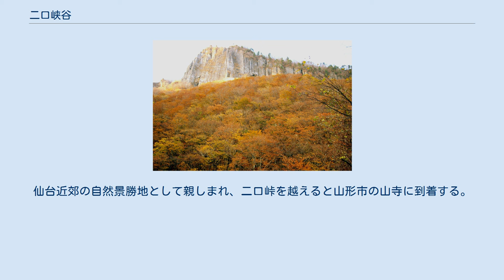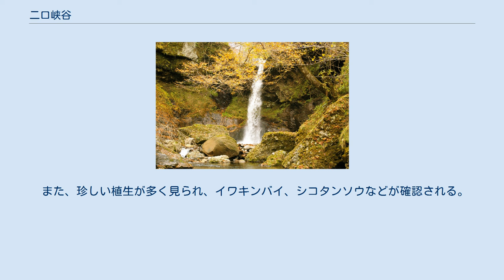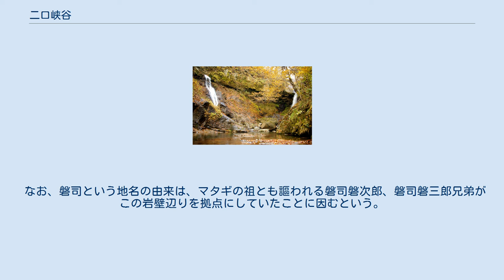二口峡谷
姉滝（右）と妹滝（左） 夕刻の磐司岩 二口峡谷（ふたくちきょうこく）は宮城県仙台市の西部、名取川上流に広がる峡谷。
全長8キロメートルで、上流部は蔵王国定公園、中流-下流は県立自然公園二口峡谷に属する。
下流には秋保温泉がある。
仙台近郊の自然景勝地として親しまれ、二口峠を越えると山形市の山寺に到着する。
 見所としては、日本の滝100選の秋保大滝、巨大な岩壁である磐司などが知られる。
 国の名勝にも指定されている名瀑。
日本の滝100選。
 姉滝 峡谷の中間にある滝。
 かつて姉滝は穴滝と呼ばれ、滝壺に洞穴状の穴が空いており、そこに流れ込む姿が珍しかったため、1934年に国の天然記念物に指定された。
しかし、1946年（昭和21年）に岩盤が崩落し、現在はごくごく普通の直瀑となっている。
 名取川の源流にあり、磐司岩（ばんじいわ）として知られる巨大な凝灰岩の岩壁で、国の名勝に指定されている（「磐司」）。
糸岳の斜面が浸食されたもので、高さ150メートル、長さ3キロメートルにも及び、垂直構造になっている。
場所によって表磐司、裏磐司などという名前が付けられている。
一帯は蔵王国定公園に属する。
 また、珍しい植生が多く見られ、イワキンバイ、シコタンソウなどが確認される。
紅葉の季節は特に、岩肌の白と山の紅のコントラストが美しい。
 なお、磐司という地名の由来は、マタギの祖とも謳われる磐司磐次郎、磐司磐三郎兄弟がこの岩壁辺りを拠点にしていたことに因むという。